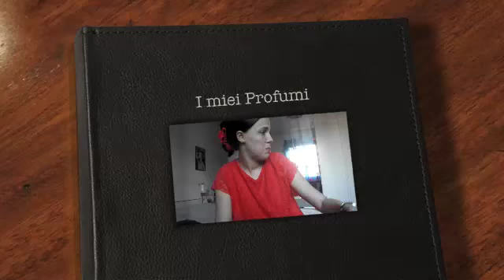Io e i miei Profumi!!!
Ciaooo
Nuovo video
Richiesto da Maria Rossi CIAOOOOO
Grazie per la richeista... =)
Spero vi piacciaaa